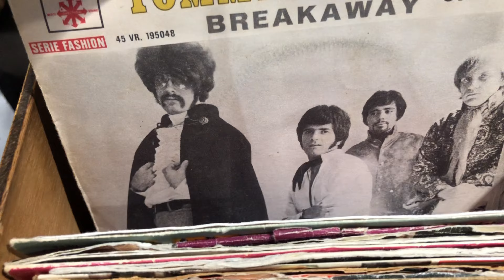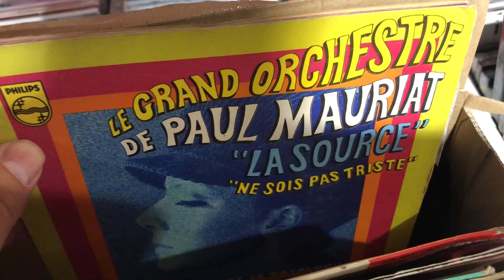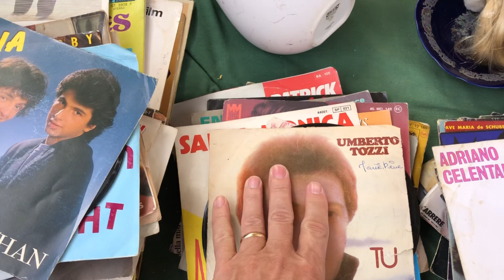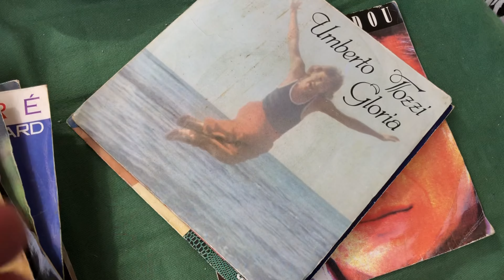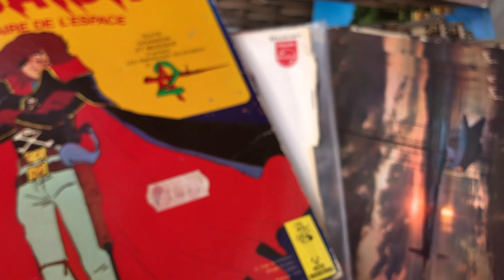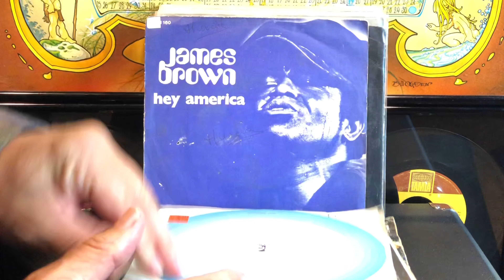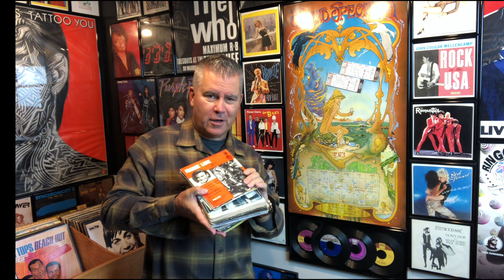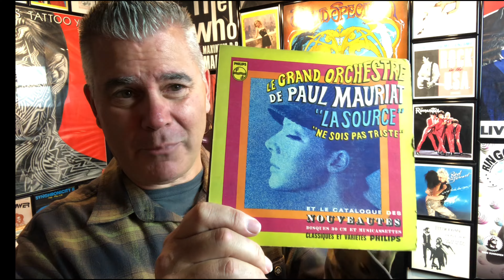Old Records 45rpm - Rockmine #10 France!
DetroitBob hits France in his journey to find Beattles # 498!